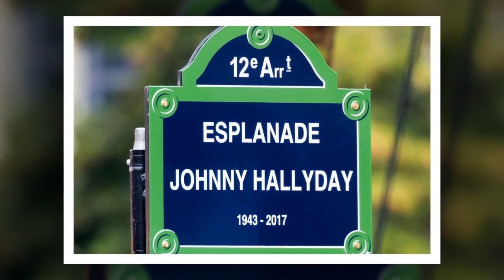“Une catastrophe” : Eddy Mitchell pas tendre avec la statue hommage à Johnny Hallyday